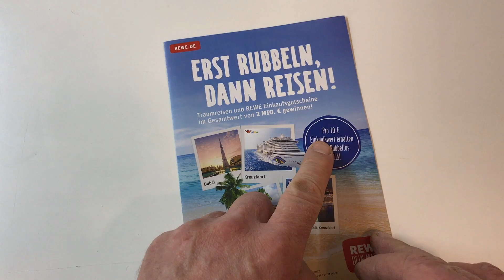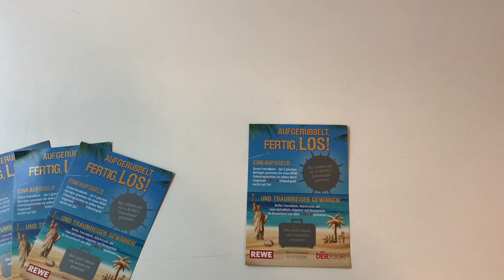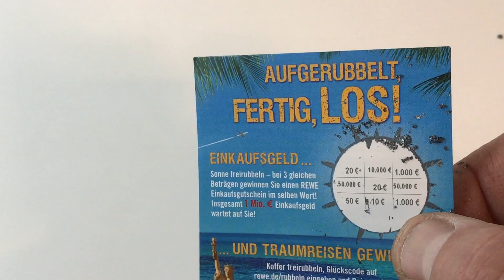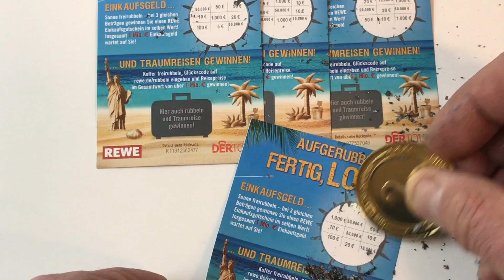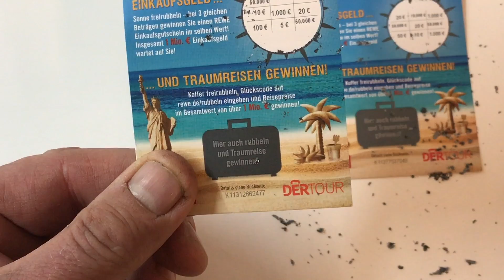REWE Erst Rubbeln dann Reisen